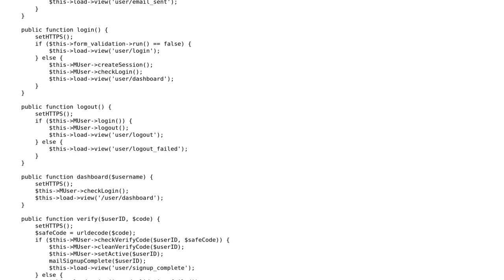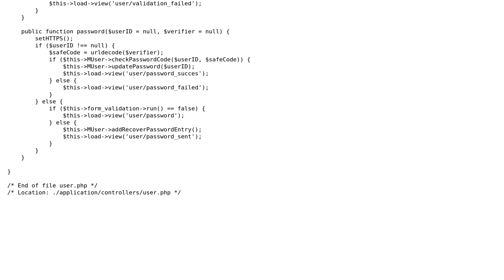Code Review: My web project security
With thanks & praise to God, and with thanks to the many people who have made this project possible! You are responsible for your own actions.